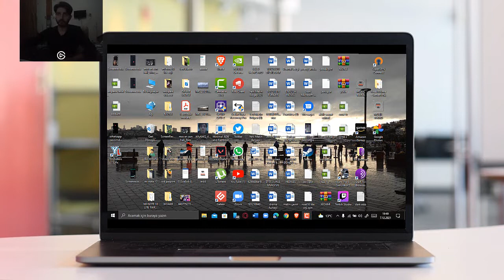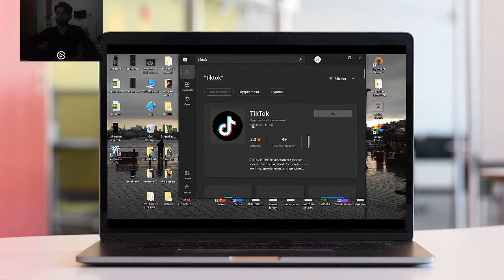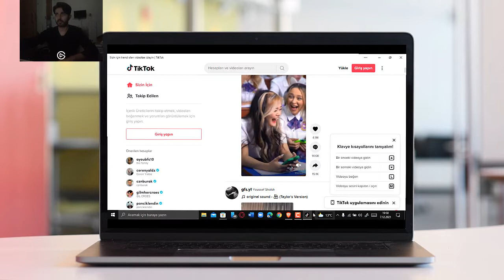BİLGİSAYAR'A TİKTOK NASIL İNDİRİLİR (2022)tiktok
bilgisayara tiktok indir
bilgisayara tiktok yüklenir mi
bilgisayara tiktok videosu indirme
bilgisayardan tiktok canlı yayın açma
bilgisayardan tiktok canlı yayın izleme
bilgisayardan tiktok video yükleme
bilgisayardan tiktok profil resmi değiştirme
bilgisayarda tiktok arama
bilgisayarda tiktok açma
bilgisayarda tiktok arama butonu
bilgisayardan tiktok arama motoru
tiktok bilgisayardan açılır mı
bilgisayardan tiktok mesaj atma
bilgisayarda tiktok kullanıcı adı değiştirme
bilgisayardan tiktok yayın açma
bilgisayardan tiktok'a giriş
bilgisayardan tiktok canlı yayın izle
bilgisayarda tiktok'ta canlı yayın nasıl açılır
bilgisayardan tiktok çekme
bilgisayardan tik tok çek
bilgisayardan tiktok ismi değiştirme
bilgisayardan tiktok şifre değiştirme
tiktok bilgisayara nasıl yüklenir
bilgisayardan tiktok
bilgisayarda tiktok favorileri nasıl açılır
bilgisayara tiktok indirilir mi
bilgisayardan tiktok hesabı silme
bilgisayardan tiktok hesabı nasıl açılır
bilgisayardan tiktok hesap aç
bilgisayar tik tok hileleri
tiktok bilgisayar hileleri
bilgisayar hızlandırma tiktok
bilgisayardan tiktok takipçi hilesi
bilgisayara tiktok indirme
bilgisayardan tiktok izleme
bilgisayardan tiktok jeton yükleme
bilgisayara tiktok kurma
bilgisayardan tiktok kullanma
bilgisayarda tik tok kaydedilenler nerede
bilgisayardan tiktok nasıl mesaj atılır
bilgisayarda tiktok nasıl çekilir
bilgisayardan tiktoka nasıl video atılır
bilgisayarda tik tok ta nasıl arama yapılır
bilgisayardan tiktok videosu nasıl çekilir
tik tok bilgisayara video indirme
bilgisayardan tiktok a video atma
bilgisayara tik tok yükle
tiktok bilgisayardan yayın izleme
bilgisayara nasıl tiktok indirilir
bilgisayara tiktok nasıl indirilir windows 7